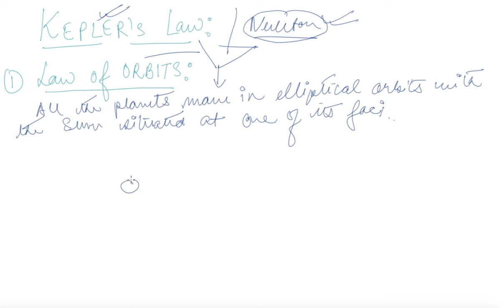Gravitation and Kepler's 1st Law of Orbits | Class 11 Physics Gravitation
Gravitation and Kepler's 1st Law of Orbits | Class 11 Physics Gravitation by Blaze